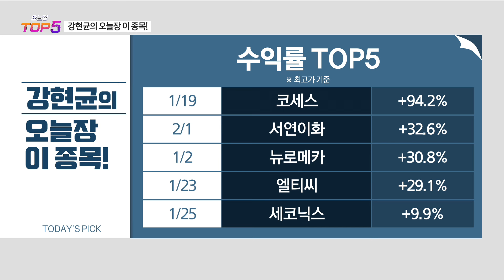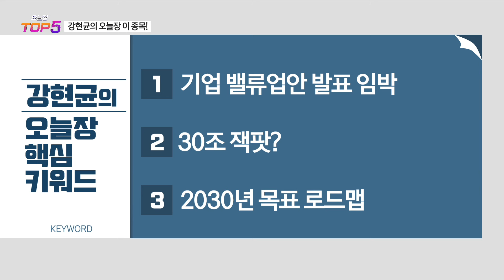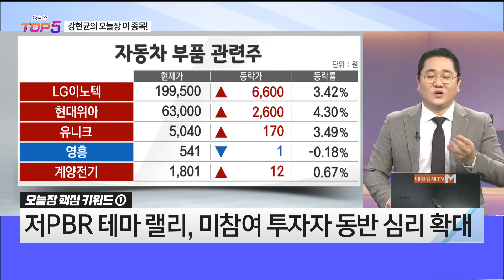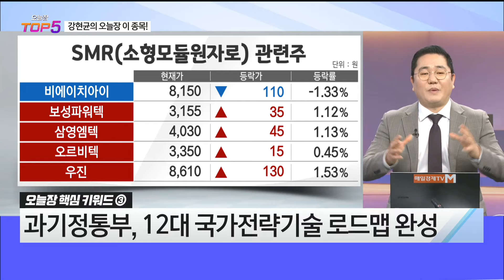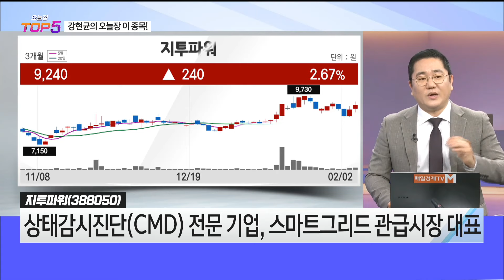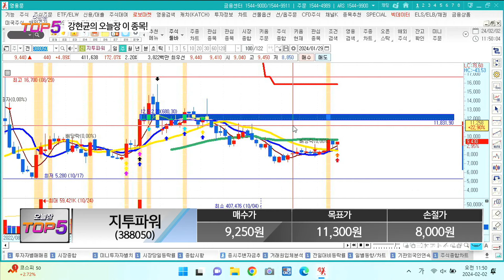[오늘장 이 종목!] 서연이화, 지투파워, 레인보우로보틱스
[매일경제TV] 오늘장 탑5 오전10시 30분~12시
출연: 강현균 매니저 MBN골드